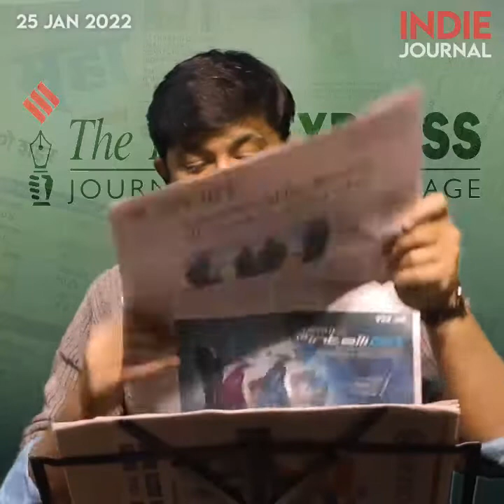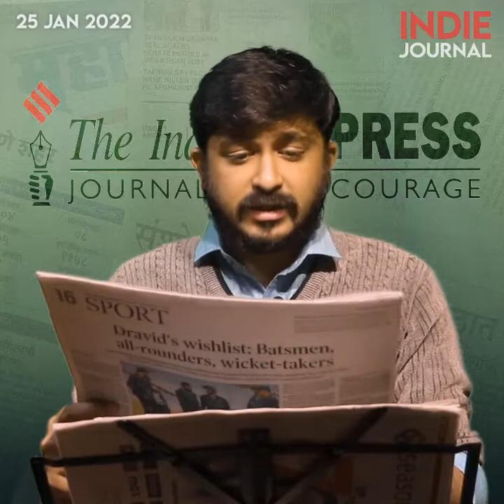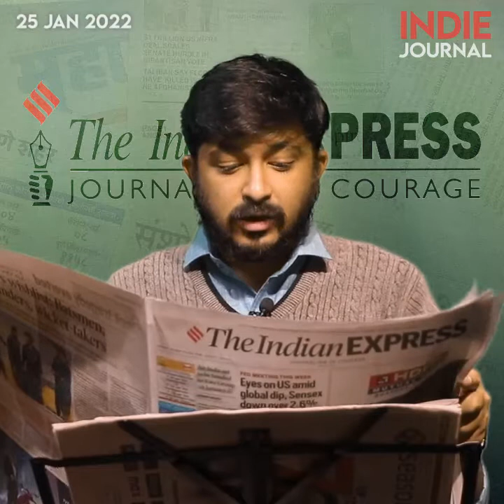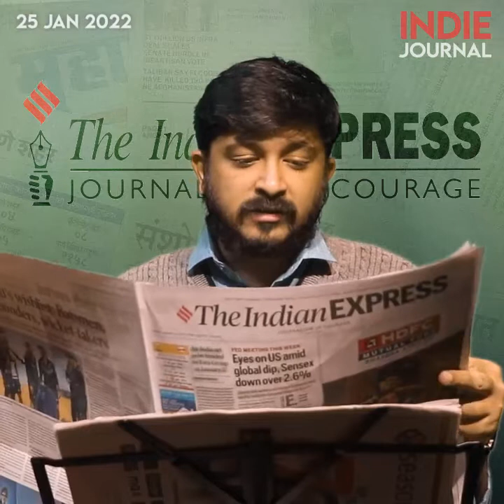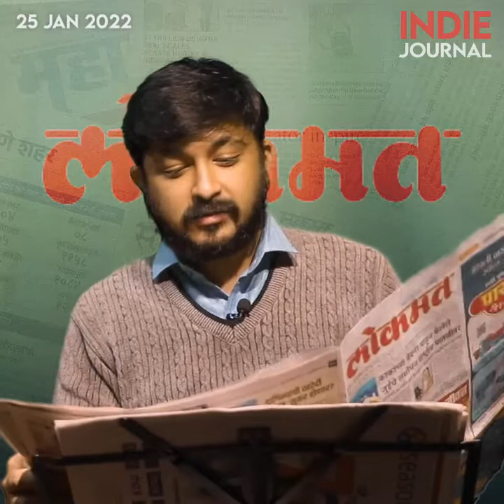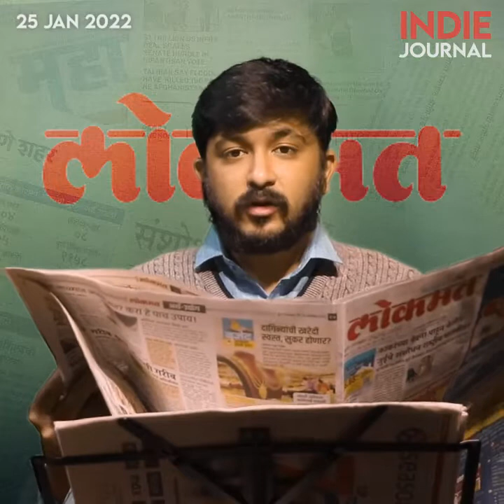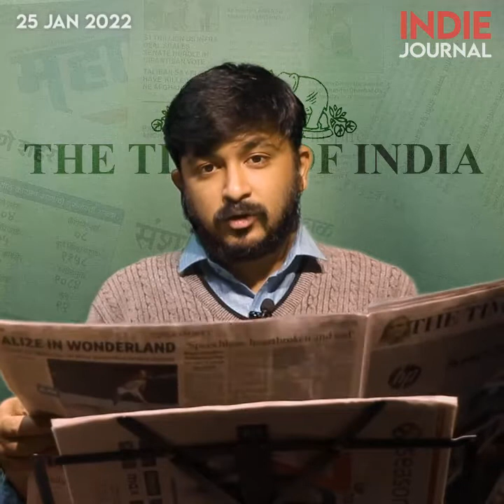न्यूजपेपर राऊंडअप | जानेवारी २५, २०२२ | इंडी जर्नल